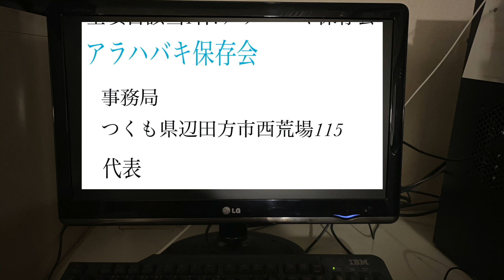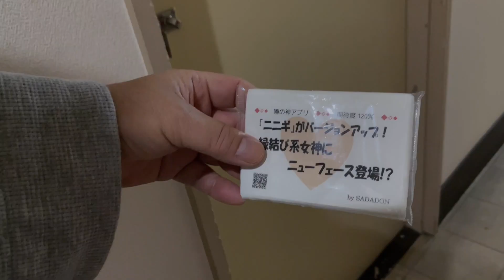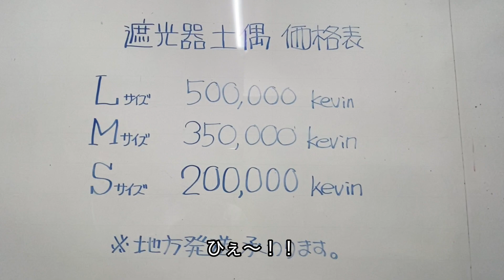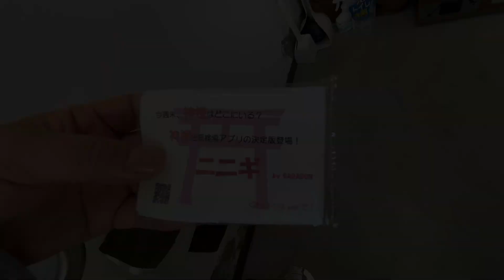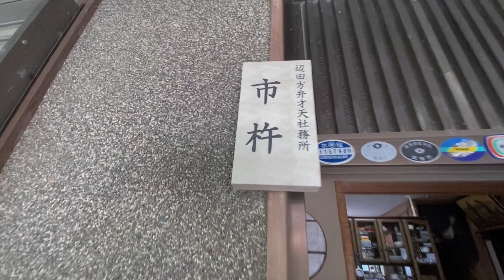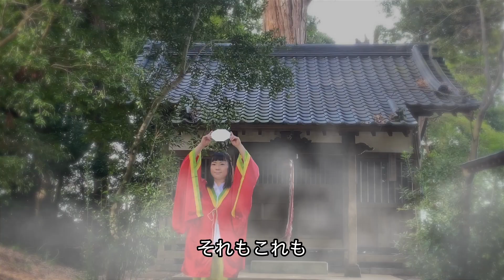1000人達成記念！！映画「恋するららら」大公開👀✨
動画編集→NAHO